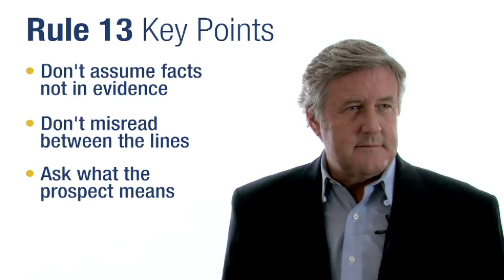Sandler Rule #13: No Mind Reading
Sandler Trainer Ed Schultek explains Sandler Rule No. 13: "No Mind Reading."